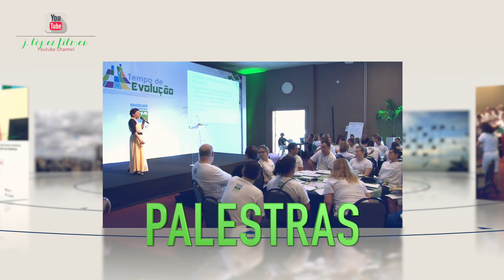JLOPEZ FILMES PRODUTORA